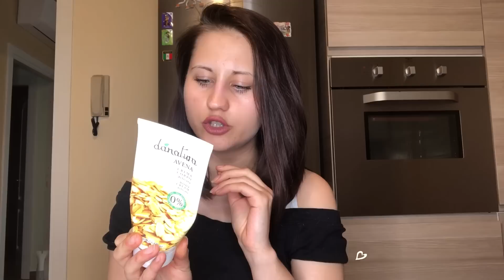TOP & FLOP BEAUTY MAGGIO ‘19🍃 FT. STEFANIA ELLE 🌿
Ciao ragazzi torno finalmente con un video sui TOP E FLOP DI MAGGIO 🌷☘️
in collaborazione con la mia amica STEFANIA ELLE 🇬🇧

Prodotti citati  ⬇️

🌿CIEN SUMMER EDITION SHOWER SCRUB PONEAPPLE PARADISE
🌿CIEN BODY SUGAR SCRUB ARANCIA 🍊 & VANILIA
🌿WOODEN SPOON BODY BUTTER
🌿 DANATURA AVENA CREMA CORPO DELICATA
🌿YVES ROCHER MY PURECALMILLE
🌿HAPPY NATURALS BODY BUTTER ARGAN
🌿VIANEK BURRO CORPO IDRATANTE
🌿GYADA RENAISSANCE ACQUA 💦 MICELLARE LENITIVA
🌿ACORELLE OLIO STRUCCANTE
🌿 ALKEMILLA MOUSSE PURIFICANTE ANTI ACNE
🌿BIOCARE SKINCARE LATTE DETERGENTE ILLUMINANTE ARGAN &BAVA DI 🐌
🌿GLI ELEMENTI  TONICO NORMALIZZANTE
🌿URANG ROSE PH BALANCING MIST
🌿PULPE DE VIE SUCRE FRAPPE MASCHERA & GOMMAGE ILLUMINANTE
🌿JOWAÈ MASCHERA SCHIARENTE RIMINERALIZZANTE

🌸Buona visione 📽

Ekaterina 💋

Ti aspetto 💭💬💓💓